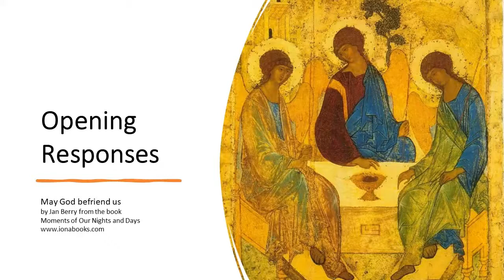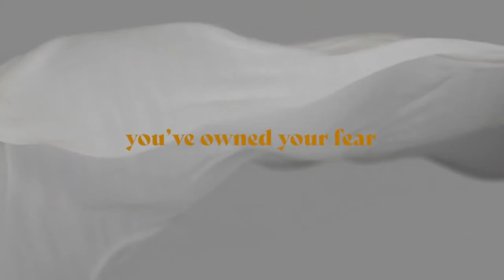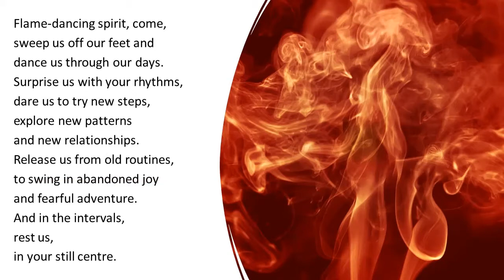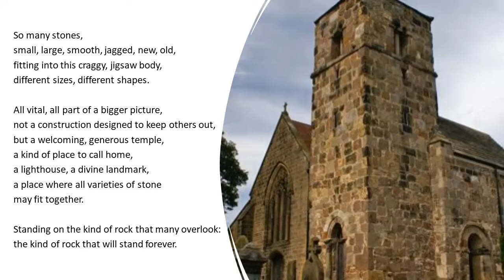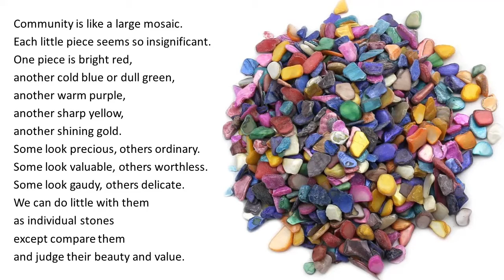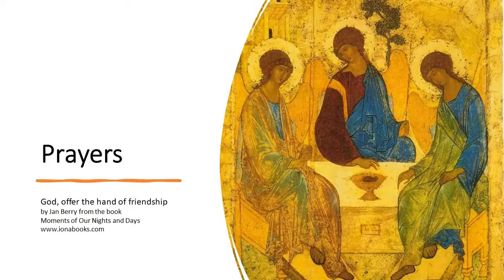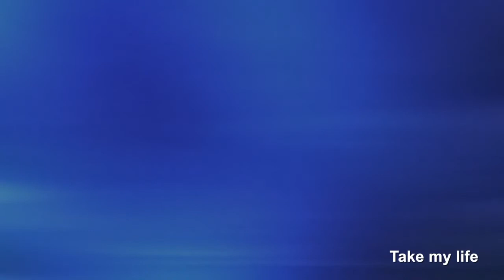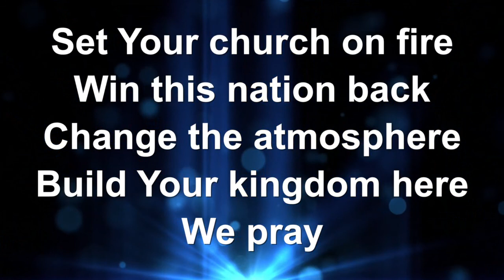Community - Lives Shared, Lives Transformed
Welcome to our Prayer & Praise service in which we explore the theme of being community